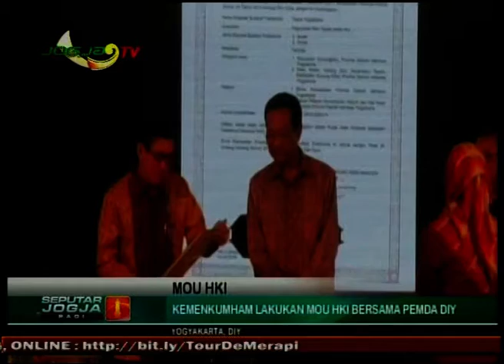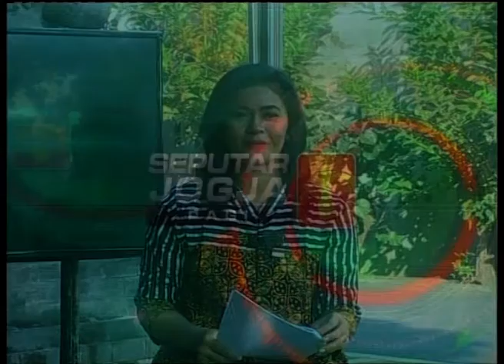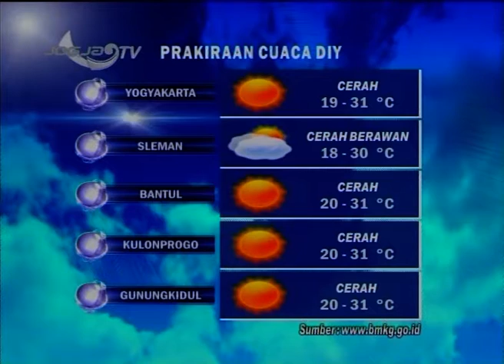SEPUTAR JOGJA PAGI 18 JULI 2019 - JOGJA TV